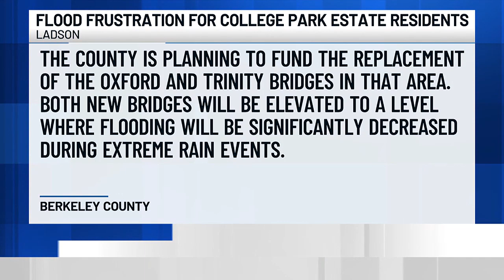VIDEO: Residents in Ladson neighborhood frustrated by ongoing flooding issues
Residents of one Ladson neighborhood are voicing concerns about frequent flooding that has left the main roads impassable during heavy rain.